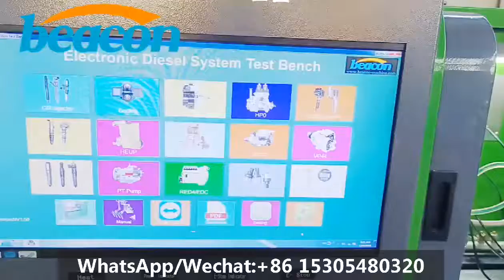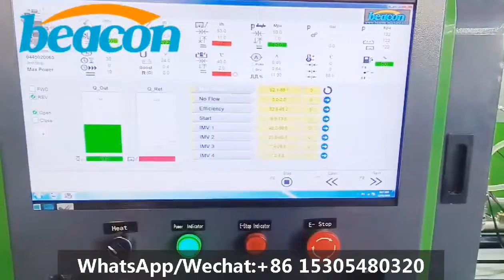CR819 Test CR Pump / New hot selling all in one multifunctional HEUI EUI EUP CR diesel test bench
if any questions or need a quick response,

standard functions:
1/test the common rail injectors and piezo injectors.
2/test common rail pumps
3/test the Denso HP0 pump
4/test HEUI CAT function with the fixture.
5/ test EUI EUP with cam box and 10 pcs adaptors.
6/with Bosch injector coding functions
(all brands of injector coding functions can be added if you need them)

Optional functions;
1/EUI EUP with 23 adapters
2/EUI EUP with gear scale cam box
3/FORD6.0 injector Caterpillar 3408
4/Delphi, Denso, Siemens, Delphi code
5/Carter 320D pump
6/Carter HEUI actuation pump
7/Euro II mechanical pump (with a full set of Euro II accessories, measuring cylinder)
8/Delphi E3 double pulse control system
9/VP37 VP44 (with measuring cylinder, with six injectors)
RED4
10/ZME test measurement unit
11/AHE injector dynamic stroke (with Bosch 110,120 stroke measuring tool + dial indicator)
12/Cummins PT pump PT injector HPI Q60 X15 Cummins HPI actuator
13/Test CP4 pump function；